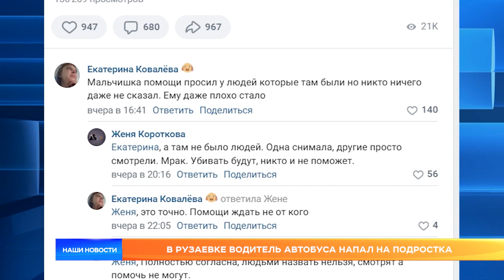В Рузаевке водитель автобуса напал на подростка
В Рузаевке водитель автобуса напал на подростка, который пытался расплатиться за поездку социальной картой. Видео успели снять на камеру мобильного телефона пассажиры того самого автобуса. Им уже заинтересовались следственный комитет и прокуратура.